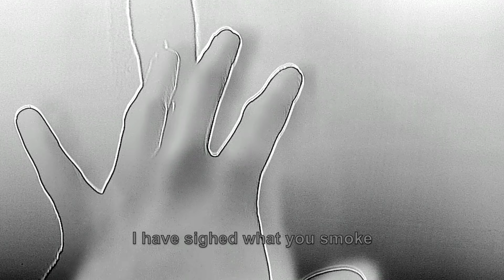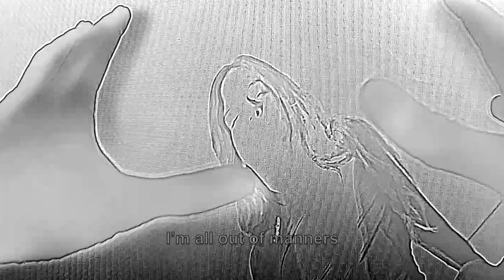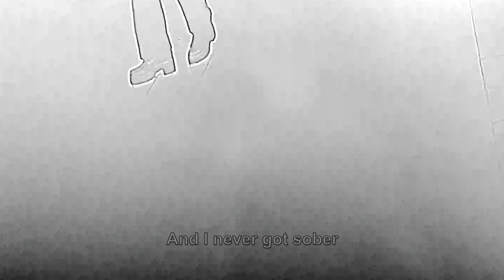Reeve. - Manners (Official Lyric Video)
Video__

Directed by Kevin Elamrani-lince

Track__

Author : Reeve.
Composer: Reeve., Yawata
Prod : Yawata, Sam Tiba, Reeve.

Team__

Label : Savoir Faire / Animal63
Manager : Clara Delbergue
Art Director : Julien Lacroix
Savoir Faire : Emmanuel Barron, Alexandra Pilz Hayot
Animal63 : Paola Godard Lanteri-Laura, Julie Ganter, Antoine Jeantet